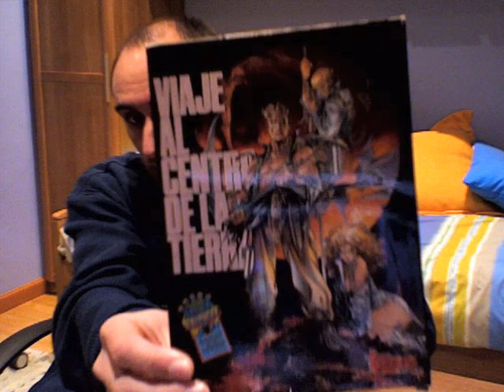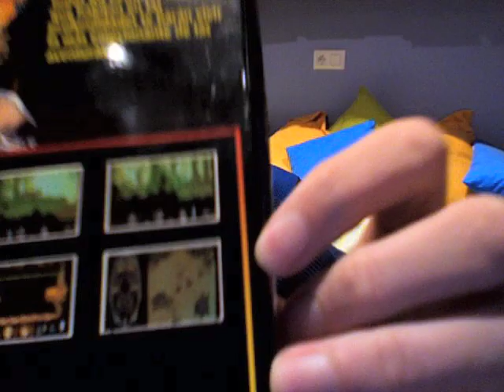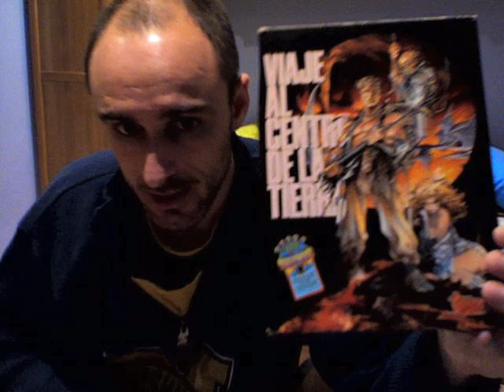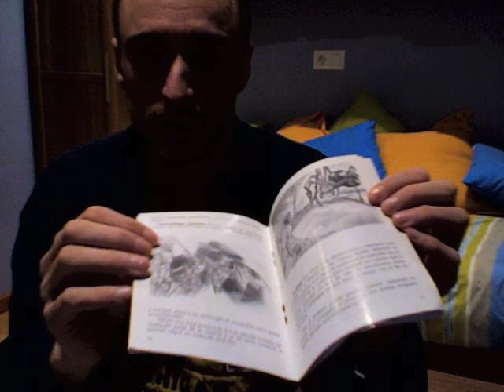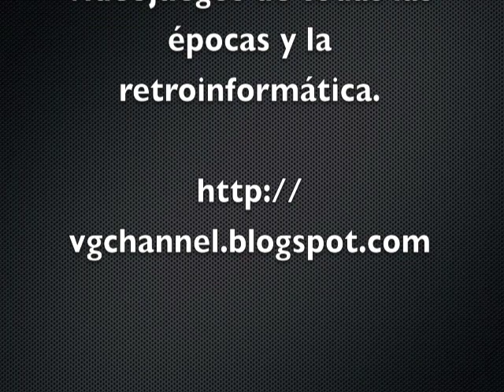Viaje al Centro de la Tierra (Amstrad Cpc) Review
Análisis y Unboxing de Viaje al Centro de la Tierra de Amstrad Cpc - Topo Soft 1989